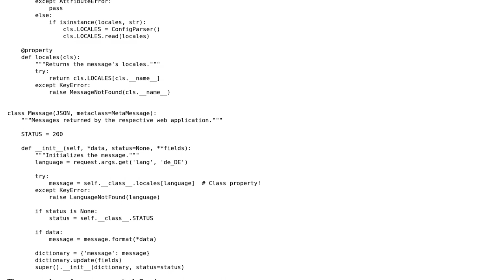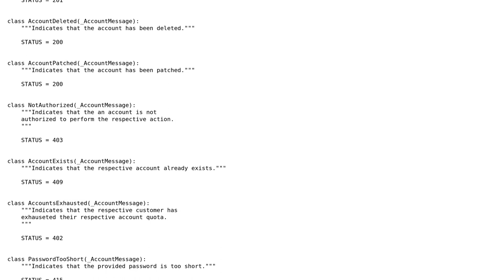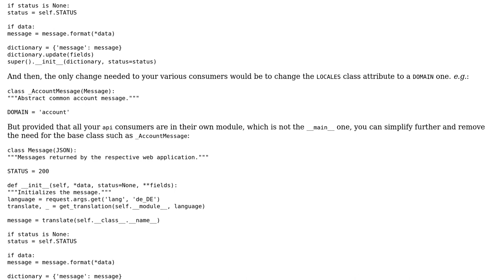Code Review: Web application response message API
With thanks & praise to God, and with thanks to the many people who have made this project possible! | Content (except music & images) licensed under CC BY-SA | Music | Images & others | With thanks to user Richard Neumann user 301_Moved_Permanently and the Stack Exchange Network Trademarks are property of their respective owners. You are responsible for your own actions.